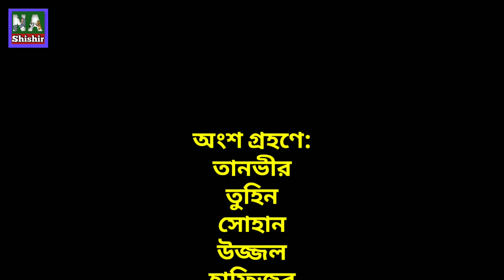কিভাবে দেশীয় পদ্ধতিতে বারবিকিউ করবেন। Village BBQ Party | Traditional Food Making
BBQ -  সম্পূর্ণ দেশীয় পদ্ধতিতে গ্রামের প্রাকৃতিক পরিবেশে।  পাড়ার  সবাই মিলে চড়ুইভাতি।  নির্মল আনন্দ।
দেশীয় পদ্ধতিতে বারবিকিউ বানানোর রেসিপি দেখে নিন।